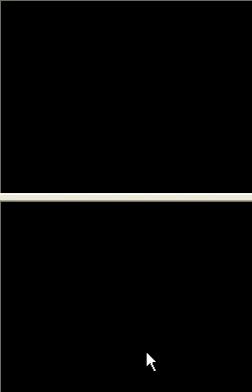Professor Layton and the Diabolical Box Walkthrough - Puzzle No. 5 - Luke's Trunk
Professor Layton and the Diabolical Box
An walkthrough made by me for the newest game for the Nintendo DS/DSi - The first on YouTube!

Puzzle No. 5 - Luke's Trunk

I'm playing on the emulator NO$GBA.

PS.: Sorry for the bad sound.